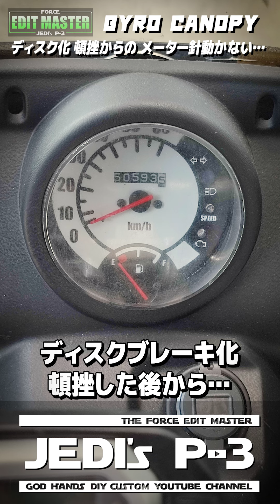ジャイロキャノピーのメーターの針が動かない…「失敗から学ぶ事ができれば その失敗は成功だ」マルコム・フォーブス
ぷ～さんジャイロ弄り備忘録【ショート動画】(60秒以内)

・CARTUNE：ジェダイのぷ～さん (タントカスタム)

・撮影：Xiaomi Redmi Note 10 Pro
・編集：Adobe Premiere Pro
・画質：HD (1080P/30fps)